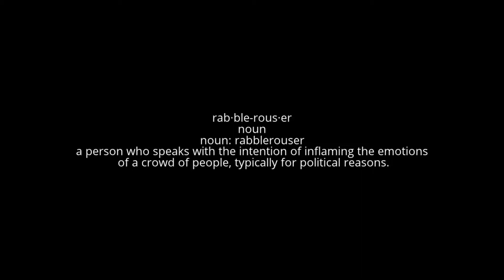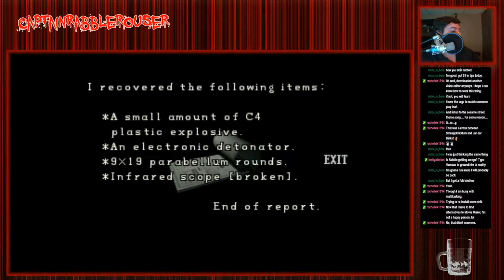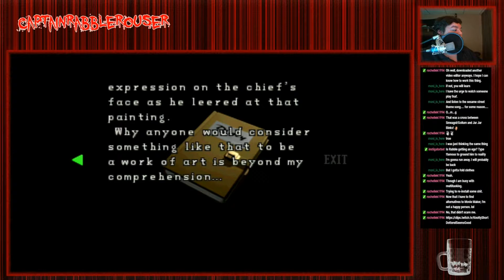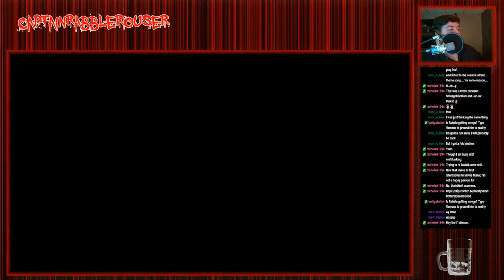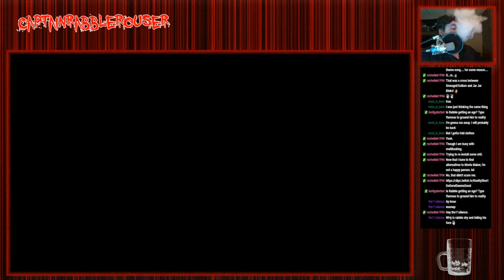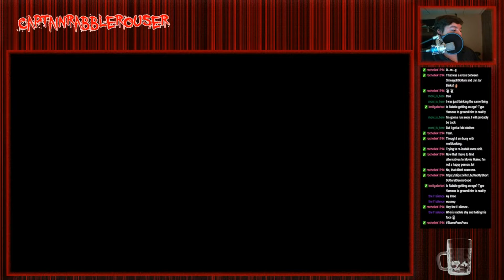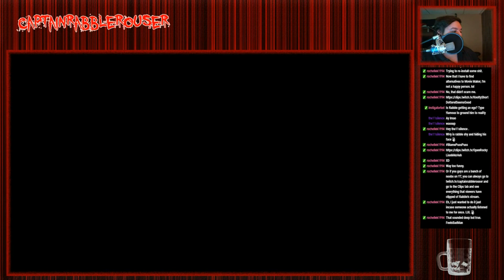Resident Evil 2 Part 3 - Learning The Layout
My brother requested I play this a long time ago, but I was a dumb for a while until I figured out how an Elgato worked, now you can hear a double echo due to me still being bad at it!